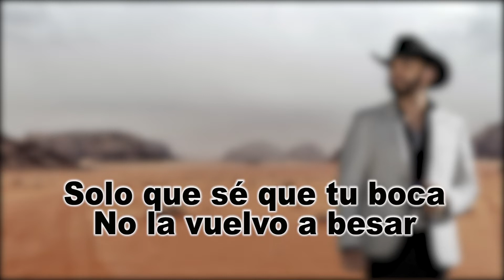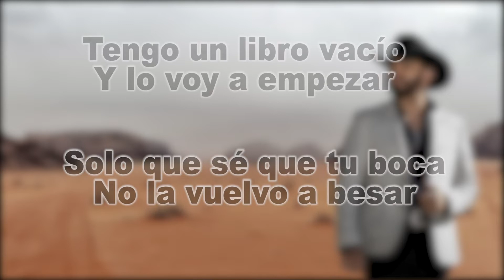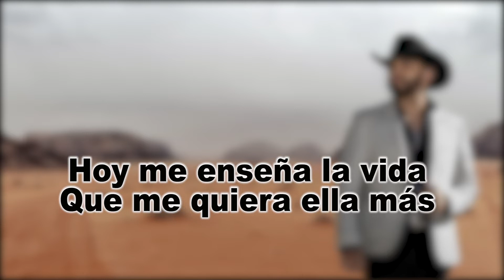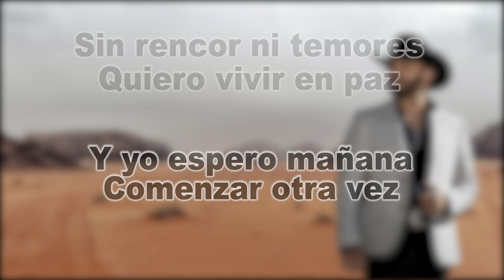Una Pagina Mas - Alex Inda EL CIMARRON (LETRA)